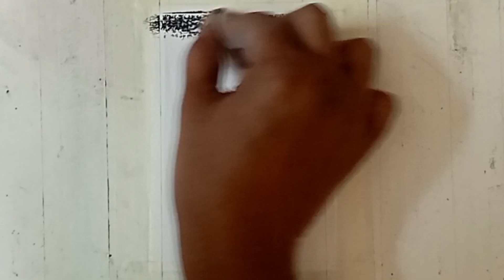Oil Pastel Drawing, Mahadev, Scribble Art, Mahashivratri Special 2024